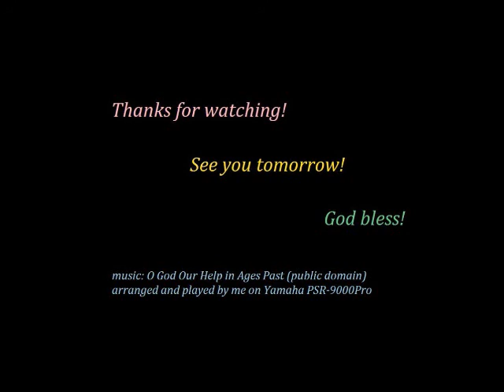Jan. 29, 2015 Daily Vlog #394 - Randomness